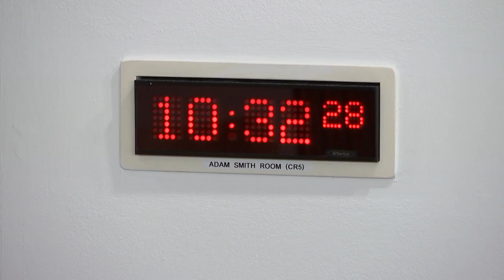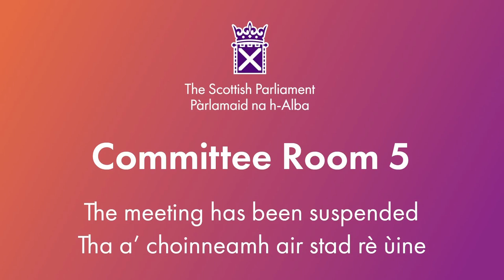Citizen Participation and Public Petitions Committee - 22 November 2023